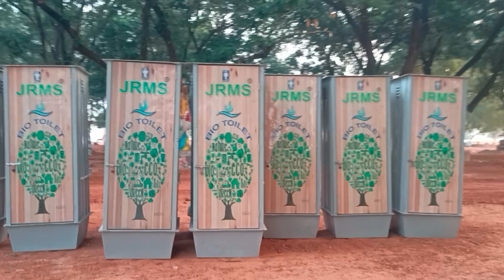CUTTACK IN KATAK STALL FIRST TIME IN BALIYATRA 2022 A MUST SEE PLACE FIRST IN YOUTUBE....